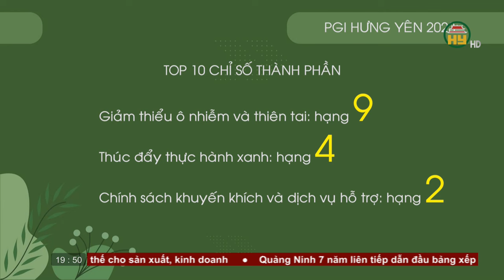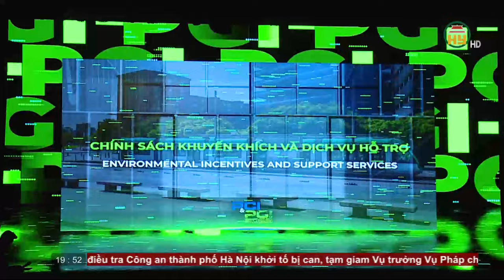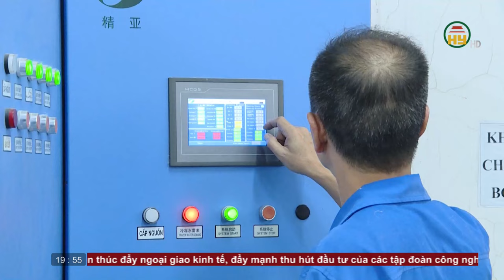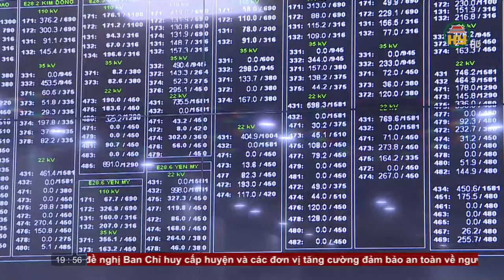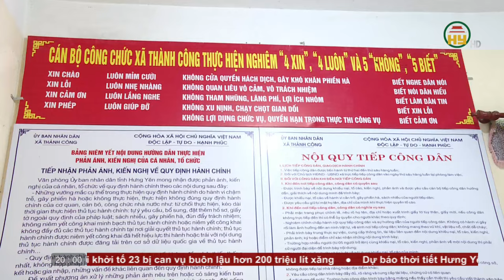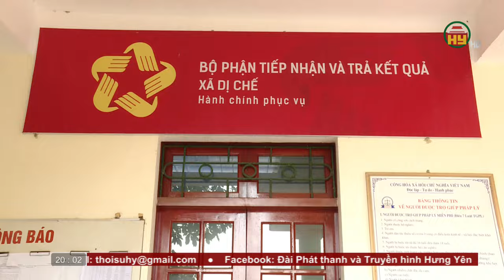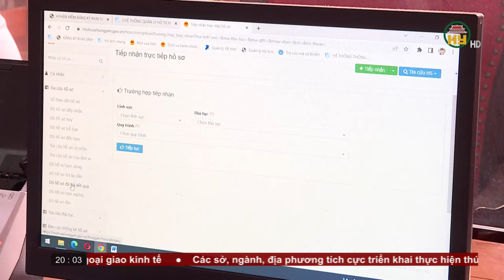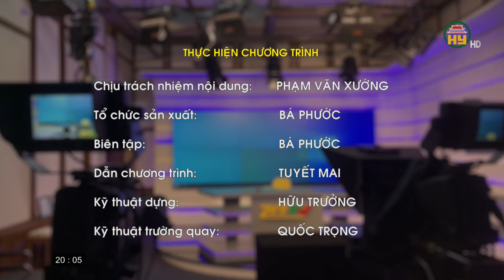Thời sự Hưng Yên thứ 5 ngày 09/05/2024